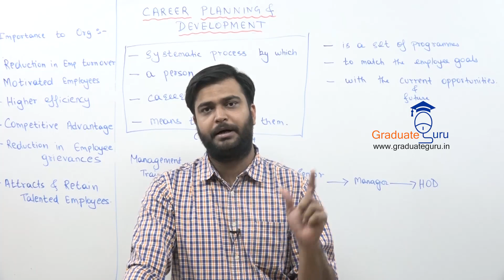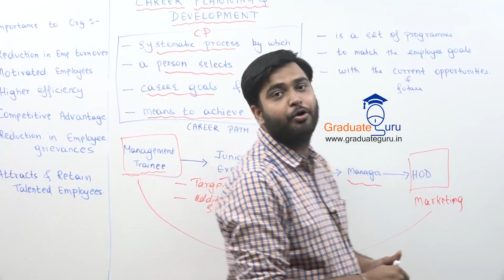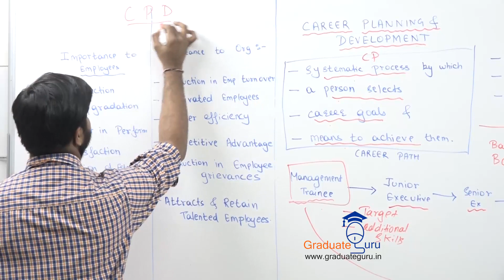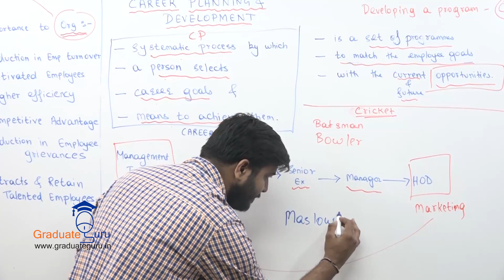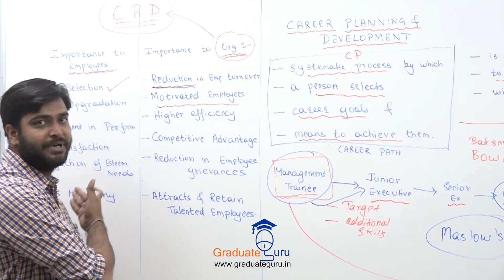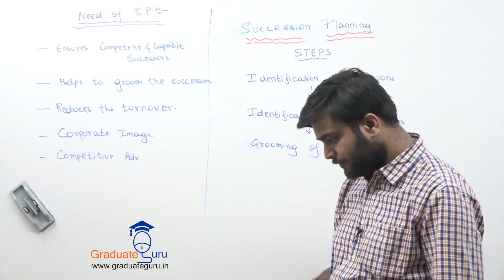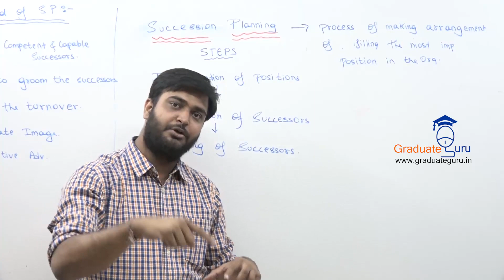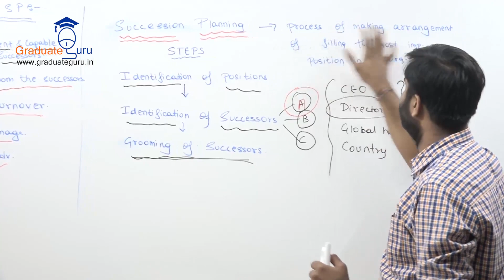TYBCOM - SEM 6-Human resource management - Module 2 - Human resource development - Part D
In this part Prof. Vikas Mishra explain meaning of Career Development, and its importance to employees and importance of career development to organisation. he also explains the meaning of succession planning and its importance.
1. What is career development and explain its importance?
2. What is career development and its importance to employees and organisation?
3. What is succession planning and its importance.